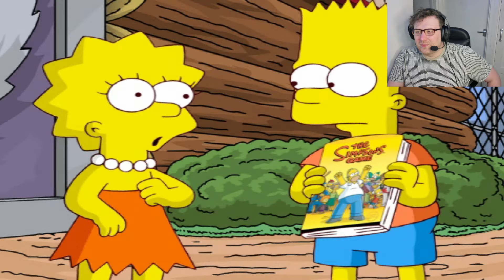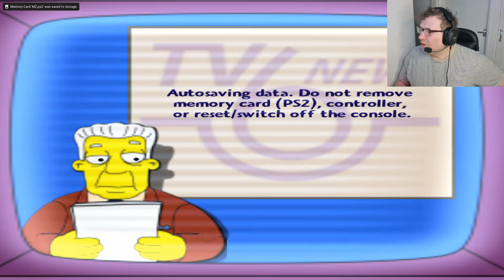The Simpsons Game PT 2 - Lisa Tree Hugger!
In this video, we take a look at "The Simpsons Game" as Bart-man returns in another epic adventure! Join Bart Simpson as he dons his superhero alter ego to save the day once again in this hilarious and action-packed game. From battling iconic villains to exploring the colourful world of Springfield, this game is a must-play for any fan of the beloved animated series. With its quirky humour, engaging gameplay, and nostalgic references to the show, "The Simpsons Game" is sure to bring a smile to your face. So grab your controller and join Bart-man on his latest escapade in this entertaining review!

chapters

Around the world in 80 bits : 00:00 - 08:30

Simpsons home - 08:31 - 09:38

Lisa the Tree Hugger - 09:39 - 24:17

Ending - 24:18 - 25:32

and a massive thank to everyone who has subscribed and has watched my videos it truly does mean the world to me that you would watch my content so from the bottom oh my heart thank you and ill keep improving my video for you everyday